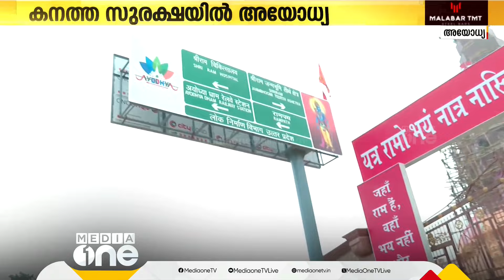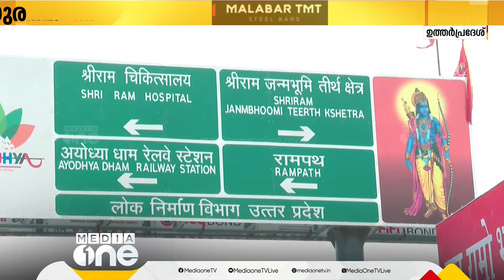അയോധ്യയിൽ VIPകൾക്കായി കനത്ത സുരക്ഷ; നഗരത്തിൽ ബാരിക്കേഡ് സ്ഥാപിച്ച് പരിശോധന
അയോധ്യയിൽ VIPകൾക്കായി കനത്ത സുരക്ഷ; നഗരത്തിൽ ബാരിക്കേഡ് സ്ഥാപിച്ച് പരിശോധന | Ayodhya Ram Mandir Inauguration |